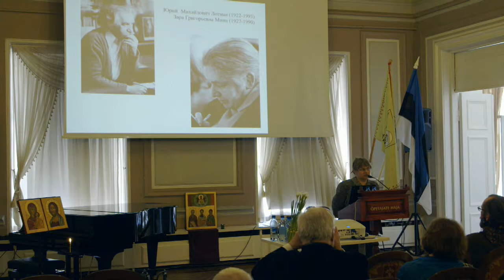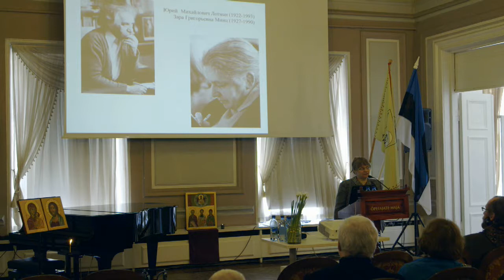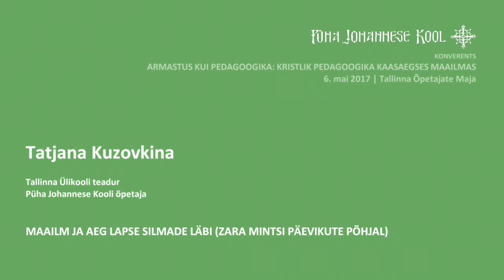PJK konverents Tatjana Kuzovkina EST